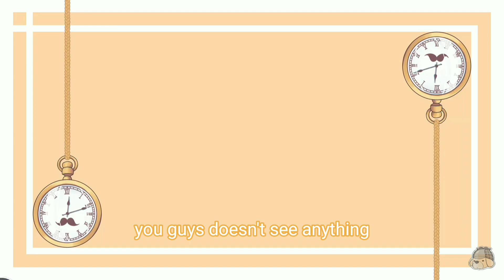Ame has a gun on her new outfit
quick guide to ame new outfit hope you enjoy it, it's very cute